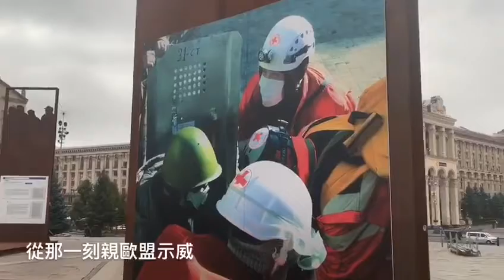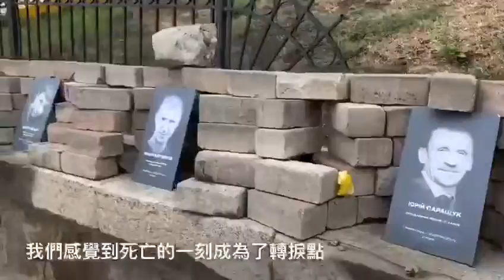【特約轉播 | 烏克蘭革命者給香港人的話】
拍攝者走訪革命勝利後的烏克蘭，有人認為我們應保存生命，亦有人認為為了民主自由，即使戰死亦在所不惜。
但他們都認為，即使革命犧牲代價之大，他們依然無悔，因為自由是無價的。
香港人，你們會繼續戰鬥下去嗎？
2013年11月
烏克蘭革命從基輔的獨立廣場開始
他們抗爭了93天
人民力量
最終成功迫使總統下台
2019年的今天
香港亦正經歷一場波瀾壯闊的抗爭
烏克蘭革命者認為
自由無價
在所不惜
但同時寄語港人
沉著應戰
走一條較不流血的路
credit to Hong Konger